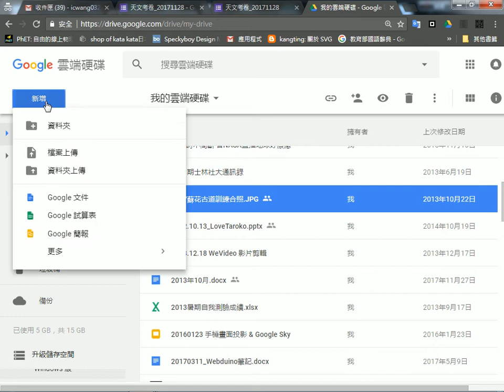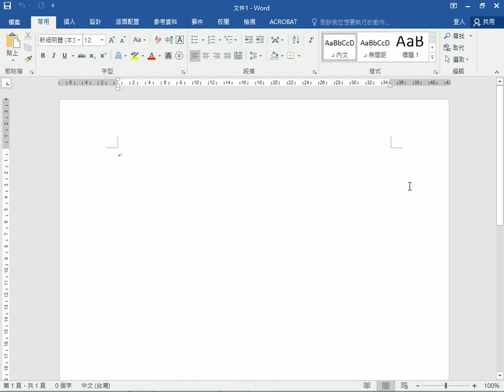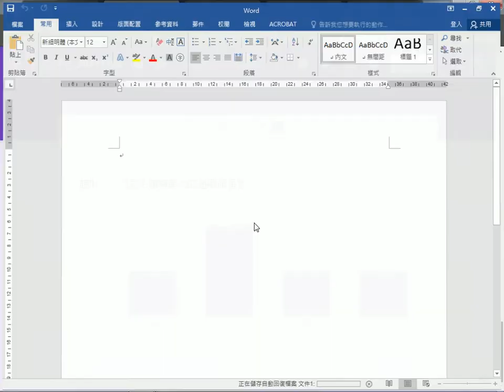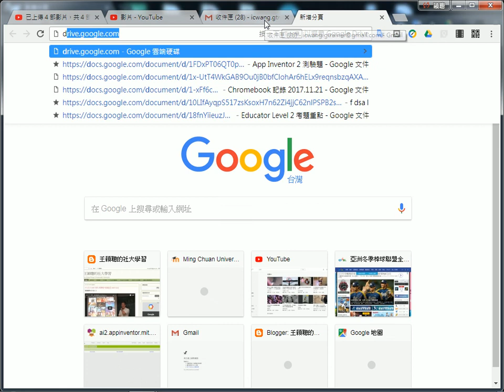2017112805 Google 表單來製作考卷，總覽圖表可以貼入至 Google 文件、試算表、簡報當中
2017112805 Google 表單來製作考卷，總覽圖表可以貼入至 Google 文件、試算表、簡報當中